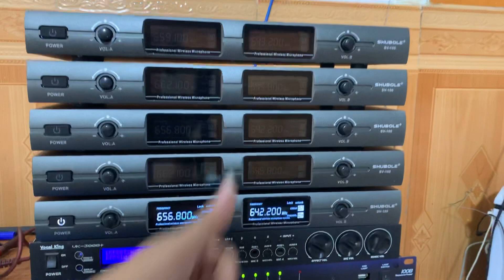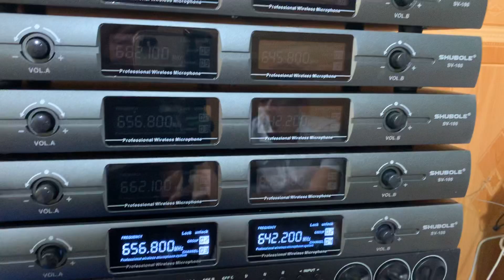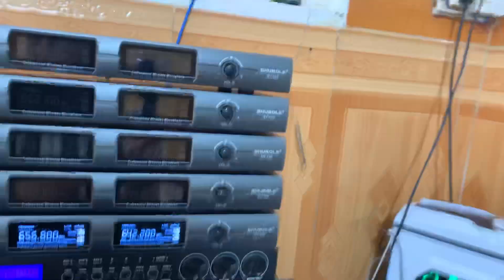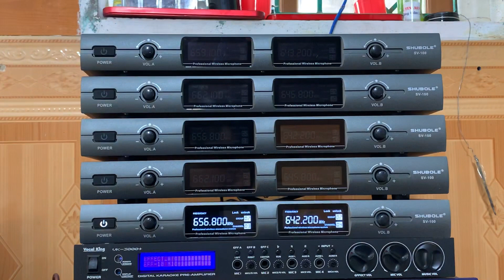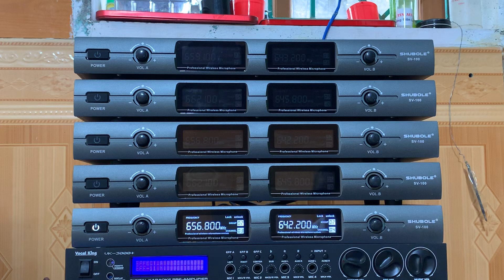Mic bãi tiếng cực hay, giá rất rẻ SV100 mới 95%. Lh 0916957808